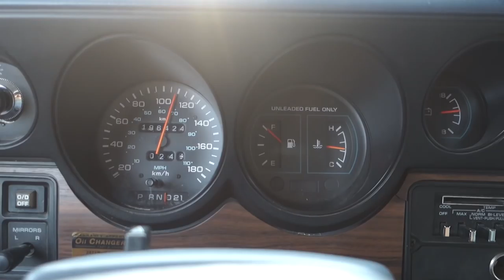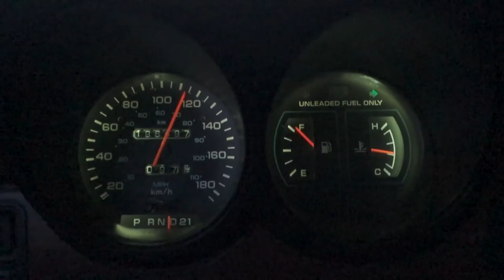Day One and Already Breaking Down - Baja or Bust 02